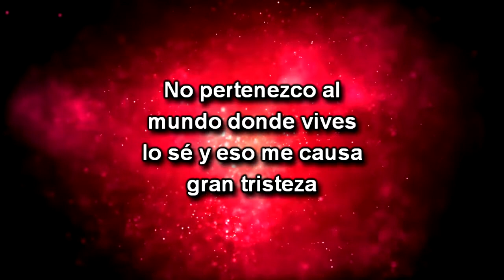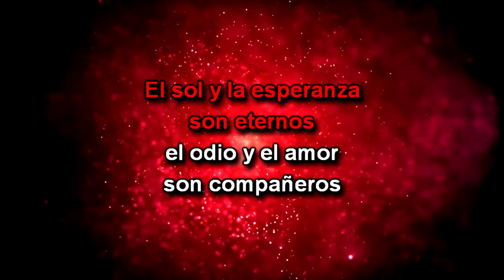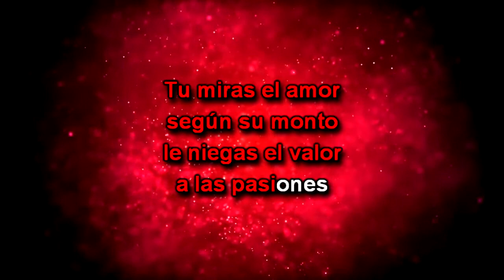BAJO MIL LLAVES [La/A] - Pista para practicar ACORDEÓN y VOZ - Karaoke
Pista de audio sin acordeón para practicar en casa
Tema: "Bajo mil llaves"
Tonalidad: La/A
Los Invasores de Nuevo León